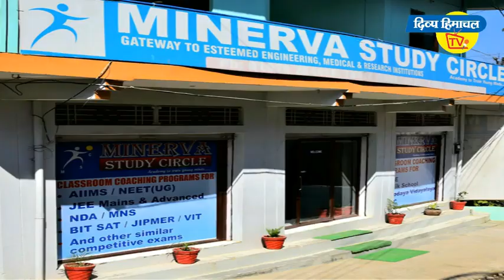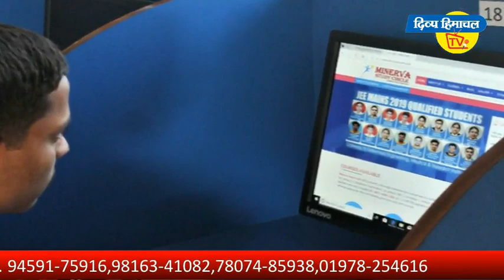इतनी ठंड में भी क्यों पिघल गई डलहौजी की बर्फ